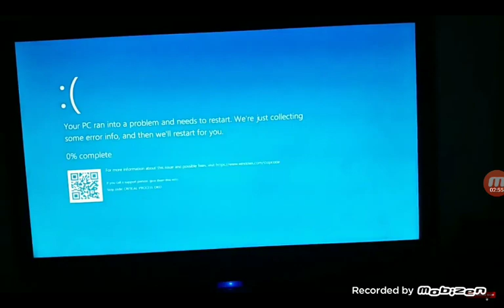angry peppa tantrum destroy Xbox one horrid Henry and agk spring scream compilation